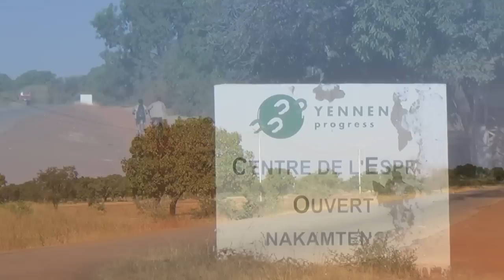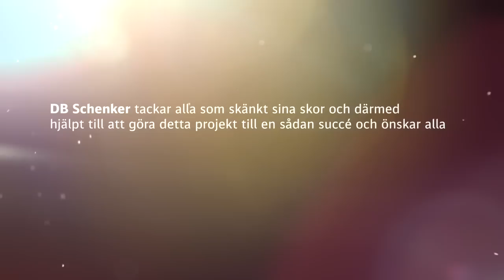Julhälsning från DB Schenker 2013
Inför 2013 års Gothia Cup-turnering startade DB Schenker projektet Kick-Off for Africa. Projektet går ut på att aktivera samhället och samla in fotbollsskor till ungdomsspelare i Afrika för att ge dem en sportslig chans till att utvecklas vidare inom idrotten.